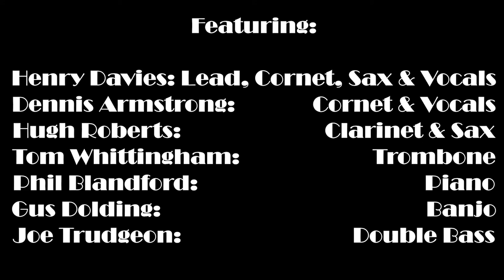Henry's Hot Seven Live @The Lion 21-07-20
Recorded live on 21st July 2020 at The Lion, Bristol.

Featuring:
Henry Davies: Lead, Cornet, Sax & Vocals
Dennis Armstrong: Cornet & Vocals
Hugh Roberts: Clarinet & Sax
Tom Whittingham: Trombone
Phil Blandford: Piano
Gus Dolding: Banjo
Joe Trudgeon: Double Bass

"SWEET EMMALINA"
[RAZAF - PALMER]
1928